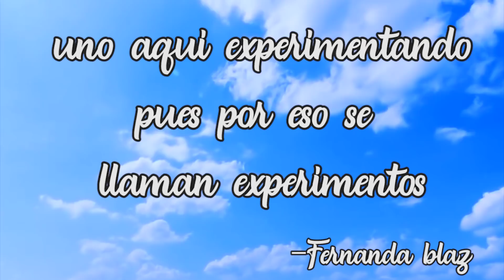HACIENDO UN HUEVITO KINDER - TODO ME SALE MAL :S